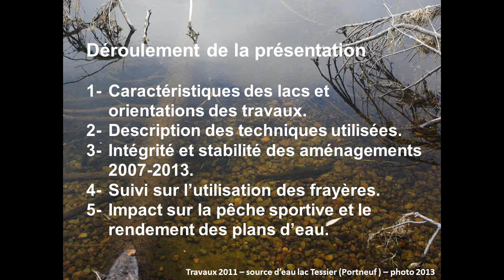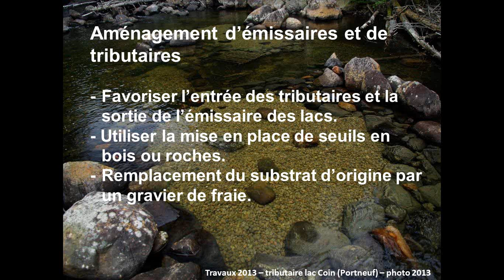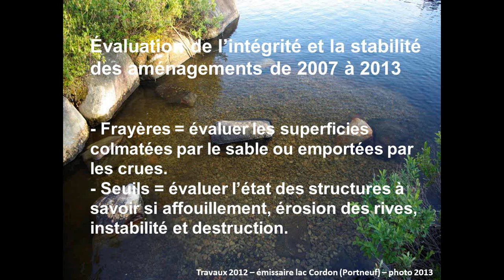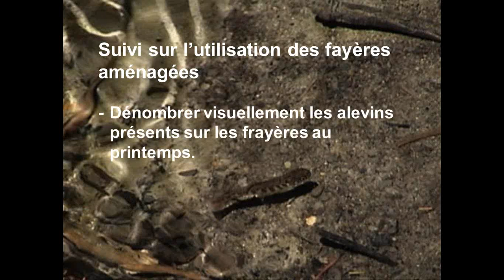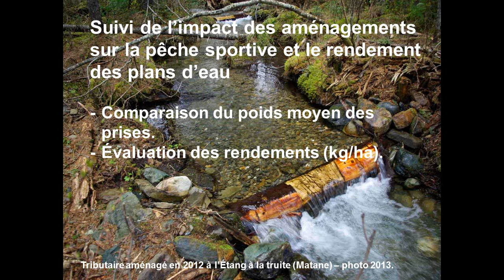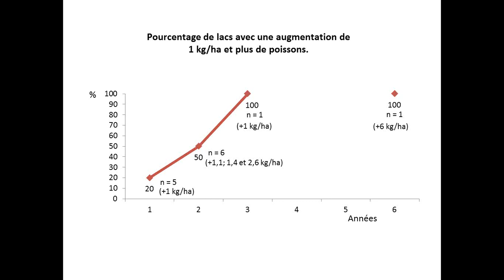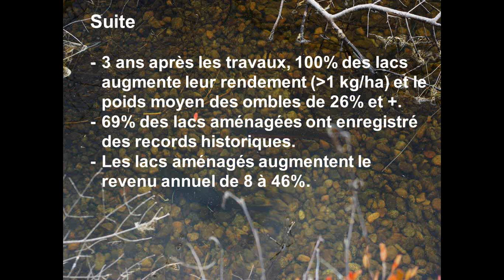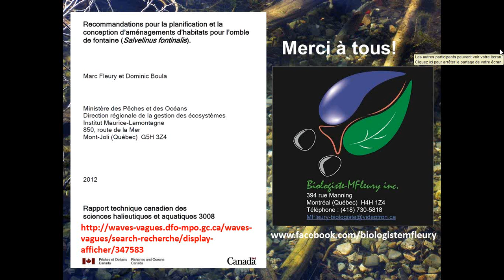Résultats aménagement habitat omble de fontaine - Results Restoration Brook Trout Habitat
Aménagement de l'habitat de l'omble de fontaine au Québec (pérennité des travaux, utilisation par le poisson et impact sur la pêche sportive), Webinaire 2013 Canada. Restoration of Brook Trout Habitat in Quebec (sustainability of works, use by fish and impact on fishery), Webinar 2013 Canada.